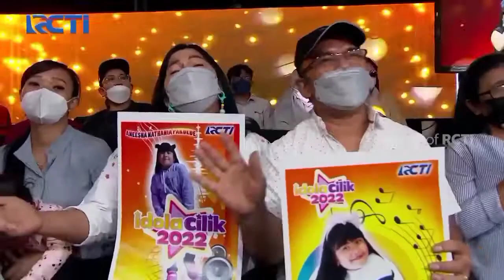ONE MOMENT IN TIME (Whitney Houston) II Aneesha Nathania Pardede